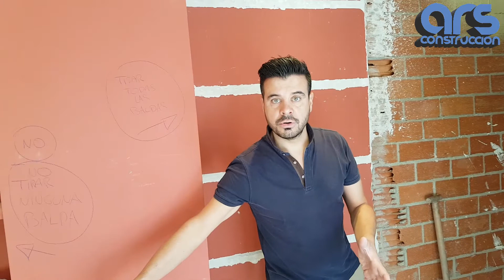Buhardilla Estilo Industrial en Torrelodones - Parte 1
Hola amigos!
Esta vez comenzamos la semana por todo lo alto(nunca mejor dicho). David nos enseña como él y su equipo empiezan una reforma en la buhardilla de un domicilio en Torrelodones(Madrid). Esto tiene buena pinta! Nos vemos la próxima semana!